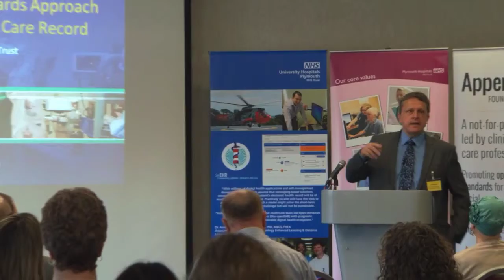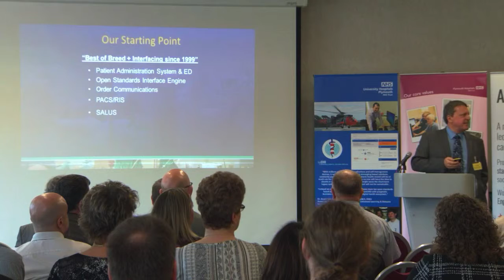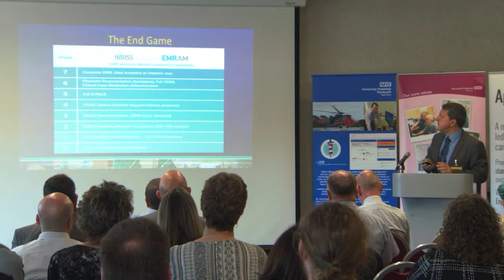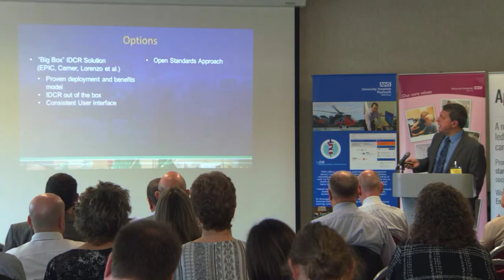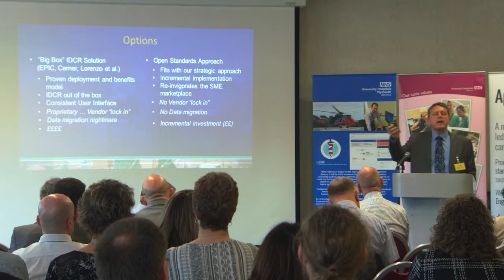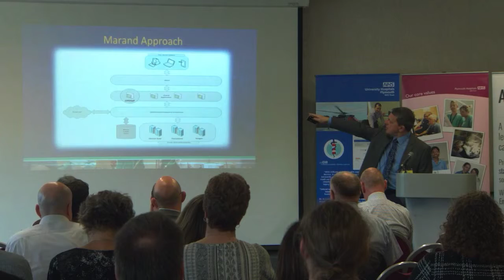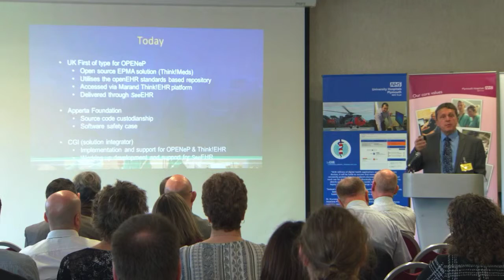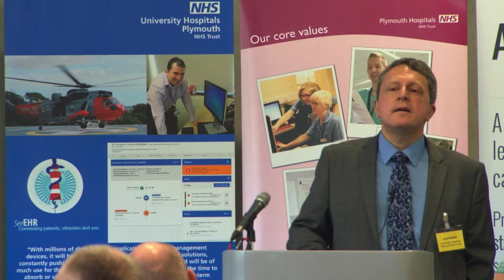2018 april 2 An Open Standards Approach To An Integrated Digital Care Record